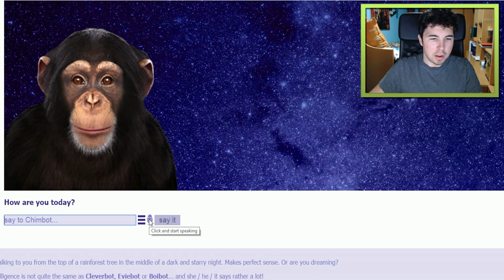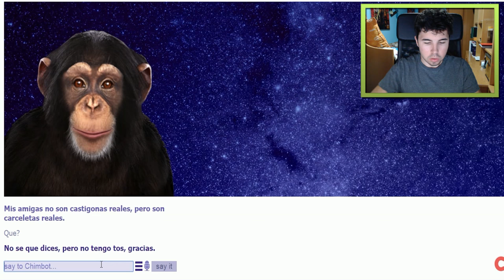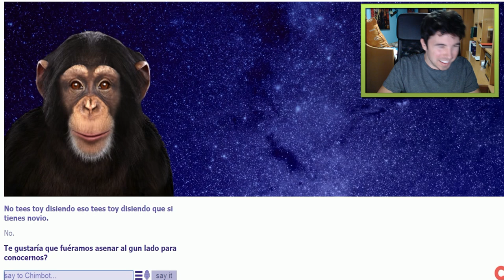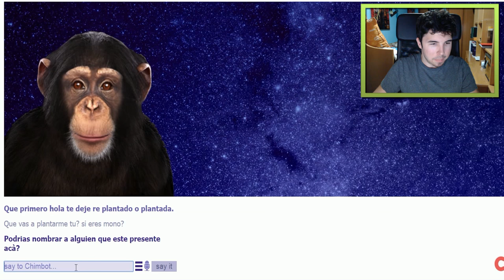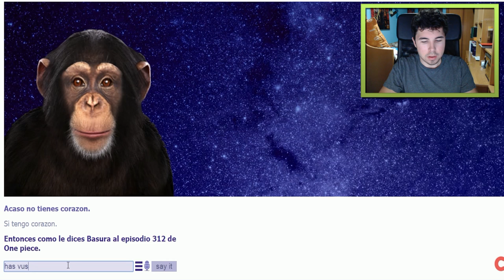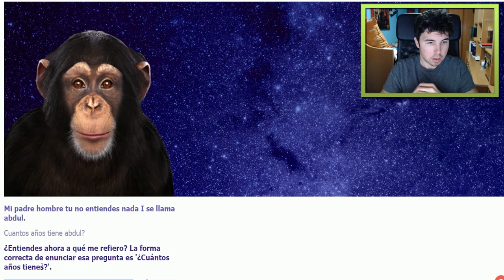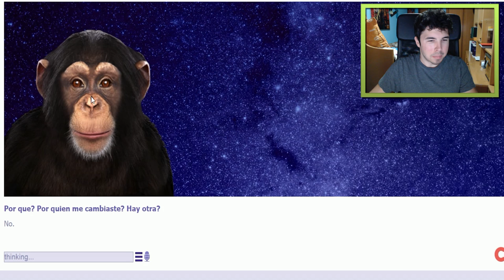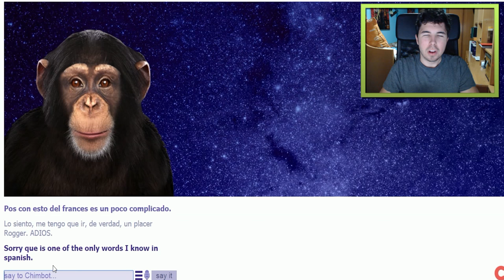WTF! ME CASO CON UN MONO!!?? | CHIMPBOT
Hablando con un Mono!! Que nos contará??